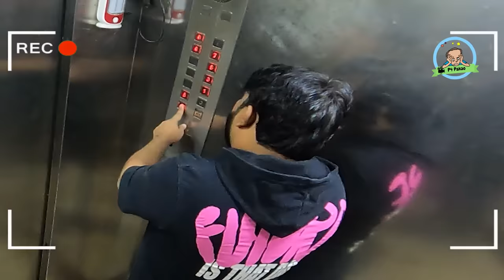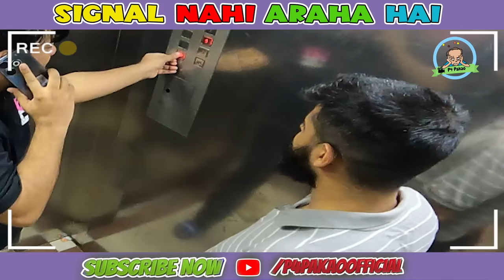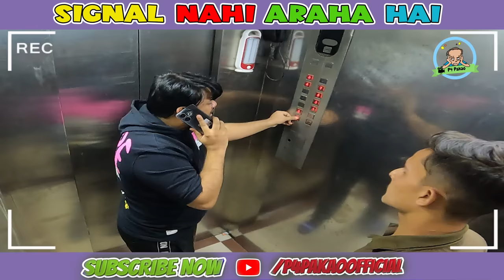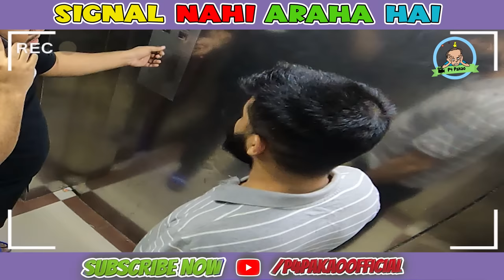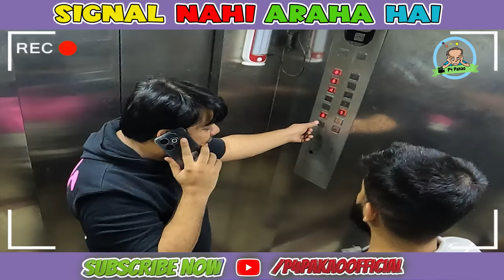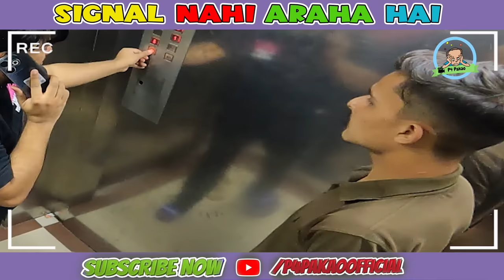| Signal Nahi Araha Hai | By Nadir Ali & P4 Pakao Team | P4 Pakao | 2024